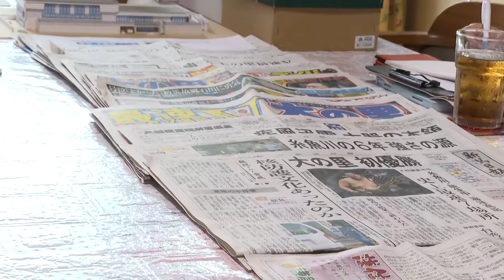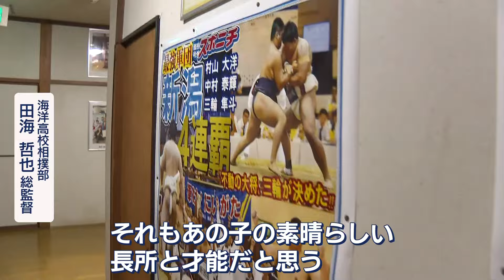【大相撲】大の里関 絆が育んだ初優勝への道－恩師が語る寮生活と成長の6年間【新潟】スーパーJにいがた5月27日OA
大の里関は、糸魚川市で中学校から高校まで相撲付けの日々を過ごしました。その6年間、稽古だけでなく寮生活で寝食を共にした恩師に話を聞きました。

26日、海洋高校相撲部・田海哲也総監督は、大の里の晴れ姿を現地で見守りました。

■海洋高校相撲部・田海哲也総監督
「（Q.優勝の瞬間の気持ちは？）はっけよい、勝負あり、国技館が割れんばかりにブワーーー何があったのかな？勝ったのかな？え、あ、勝ってくれた？え？大の里勝ったのかなっていうのが正直そんなんです。（Q.言葉は交わした？）すれ違いの数秒で泰輝(大の里の本名)頑張ったな、大したもんだぞ、おめでとうみたいな、でその前にお父さんとは抱き合いました。」

石川県から能生中学校に相撲留学した大の里。田海監督は、自身の経営する旅館を寮にして、大の里ら生徒たちと暮らしていました。

■大の里（入門会見時）
「(稽古からの帰り道で)田海先生に車で駅伝のように(檄を飛ばされたのが)思い出に残っている。(寮に)帰ってからのご飯が至福で最高だった。」

親元を離れ糸魚川で過ごした相撲漬けの6年間、田海監督は成長を見守り続けました。
「大の里は中学校の時からすごくポジティブ、もう明るい、とにかく元気。それもあの子の素晴らしい長所と才能だと思う。私も(指導は)長所だけここが悪い、ここ直しなさい、ここダメだよっていうのは向いてない、中村泰輝、大の里には、しゃべりすぎたなちょっと。」

初土俵から史上最速で初優勝という快挙を成し遂げた愛弟子を今後も見守ります。

「今のまんまでいいですよ。全く心配ない、一応援団でいます。」

2024年5月27日放送時点の情報です。